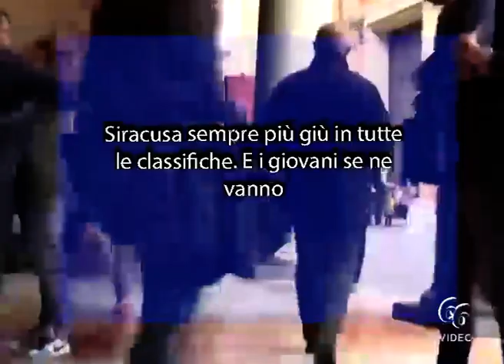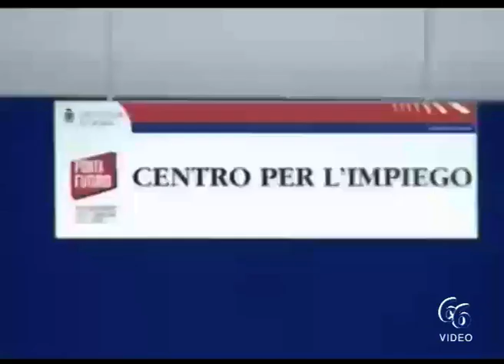Siracusa sempre più giù in tutte le classifiche E i giovani se ne vanno